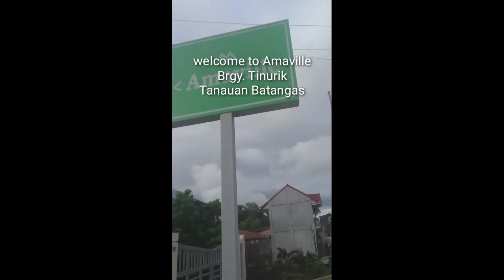Amaville Subdvision Tinurik Tanauan Batangas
located at brgy tinurik tanauan batangas